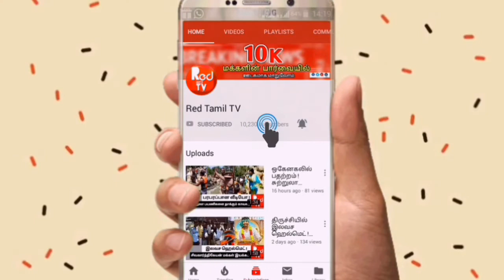காற்றின் மொழி திரை விமர்சனம் ! Tamil Movie Review - Red Tamil Tv